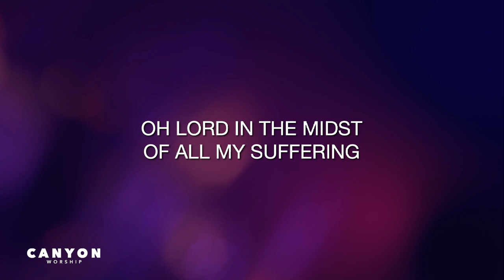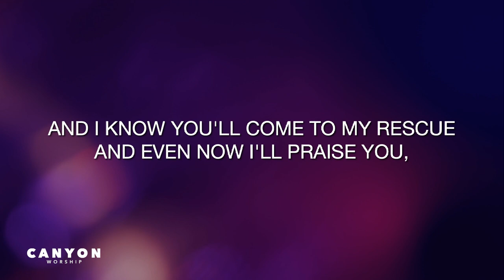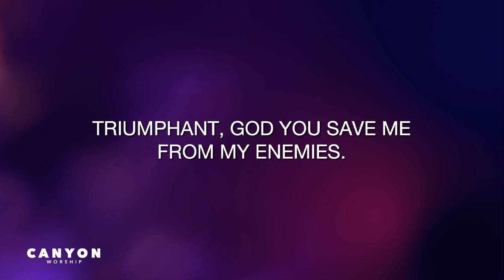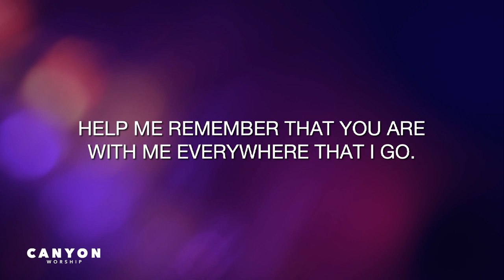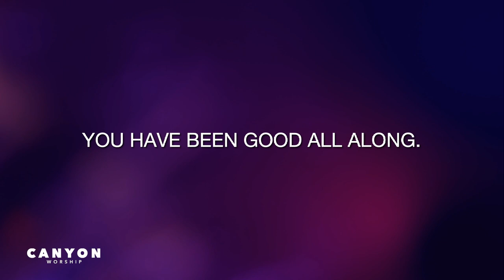"Song of Moses" Lyric Video I Canyon Worship 2023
Song of Moses · Madison Russell and Marshanna Maxwell · Canyon Worship

Approved by the Dean of the College of Theology on Aug. 10, 2023